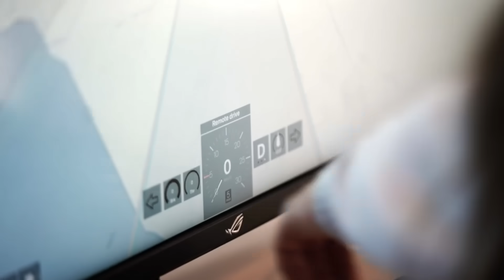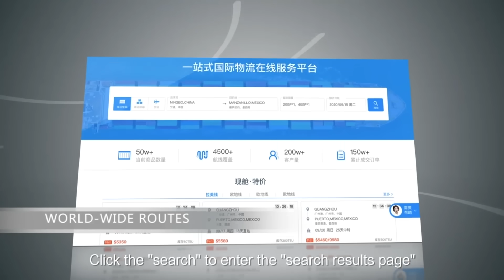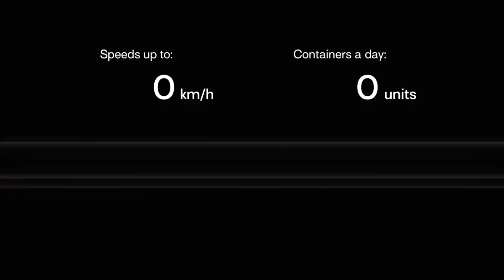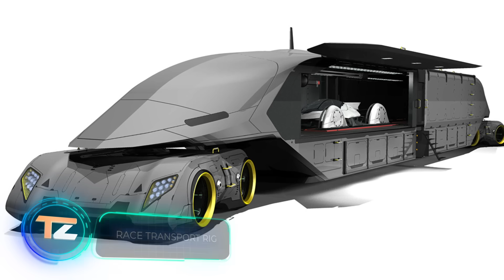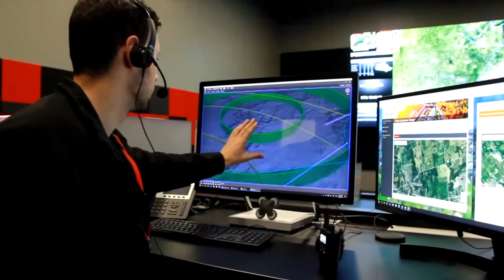CARGO TRANSPORTATION PROJECTS OF THE FUTURE, WHICH ARE WORTH SEEING